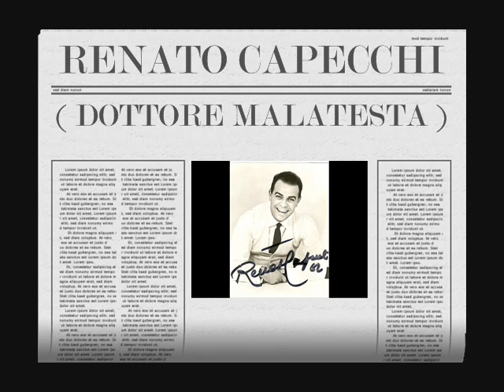Fernando Corena & Renato Capecchi - Cheti cheti immantinente ( Don Pasquale - Gaetano Donizetti )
Duet of Don Pasquale & Dottore Malatesta
1957

LYRICS :

Don Pasquale
Cheti cheti immantinente
nel giardino discendiamo;
prendo meco la mia gente,
il boschetto circondiamo;
e la coppia sciagurata,
a un mio cenno imprigionata,
senza perdere un momento
conduciam dal podestà.

Malatesta
Io direi... sentite un poco,
noi due soli andiam sul loco;
nel boschetto ci appostiamo,
ed a tempo ci mostriamo;
e tra preghi, tra minaccie
d'avvertir l'autorità,
ci facciam dai due prometter
che la cosa resti là.

Don Pasquale
(alzandosi)
E siffatto scioglimento
poco pena al tradimento.

Malatesta
Riflettete, è mia sorella.

Don Pasquale
Vada fuor di casa mia.
Altri patti non vo' far.

Malatesta
È un affare delicato,
vuol ben esser ponderato.

Don Pasquale
Ponderate, esaminate,
ma in mia casa non la vo'.

Malatesta
Uno scandalo farete,
e vergogna poi ne avrete.

Don Pasquale
Non importa... non importa.

Malatesta
Non conviene, non sta bene:
altro modo cercherò.
(riflette intanto)

Don Pasquale
(imitandolo)
Non sta bene, non conviene...
Ma lo schiaffo qui restò.
(pensano tutti e due)
Io direi...

Malatesta
(a un tratto)
L'ho trovata!

Don Pasquale
Oh! benedetto!
Dite presto.

Malatesta
Nel boschetto
quatti quatti ci appostiamo
di là tutto udir possiamo.
S'è costante il tradimento
la cacciate su due piedi.

Don Pasquale
Bravo, bravo, va benone!
Son contento, bravo, bravo.

(Aspetta, aspetta,
cara sposina,
la mia vendetta
già s'avvicina;
già già ti preme,
già t'ha raggiunto,
tutte in un punto
l'hai da scontar.
Vedrai se giovino
raggiri e cabale,
sorrisi teneri,
sospiri e lagrime.
Or voglio prendere
la mia rivincita
sei nella trappola
v'hai da restar.)

Malatesta
(Il poverino sogna vendetta.
Non sa il meschino
quel che l'aspetta;
invano freme,
invano arrabbia,
è chiuso in gabbia,
non può scappar.
Invano accumula
progetti e calcoli;
non sa che fabbrica
castelli in aria;
non vede il semplice
che nella trappola
da sé medesimo
si va a gettar.)
(escono insieme)